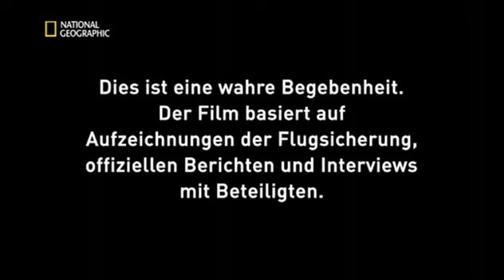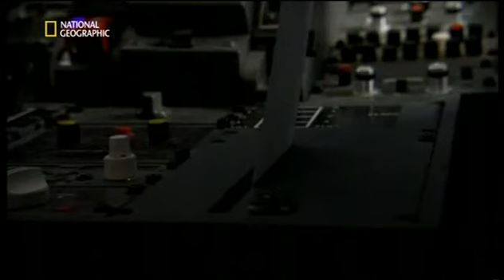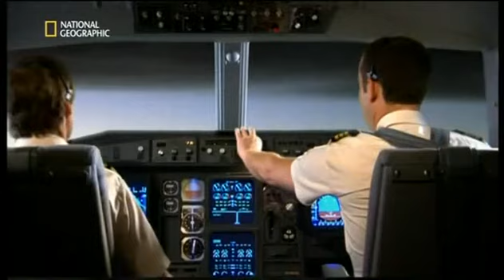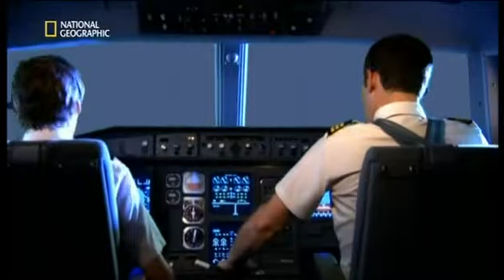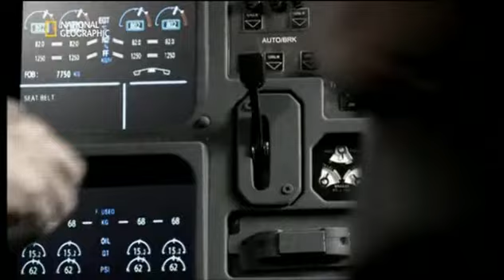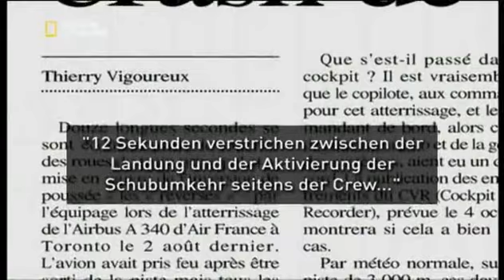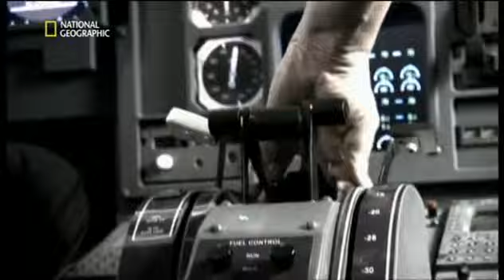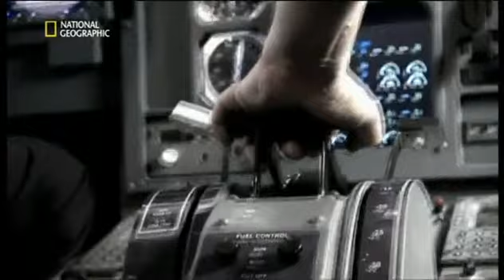Mayday - Alarm im Cockpit - S04E01 - Das Wunder von Toronto